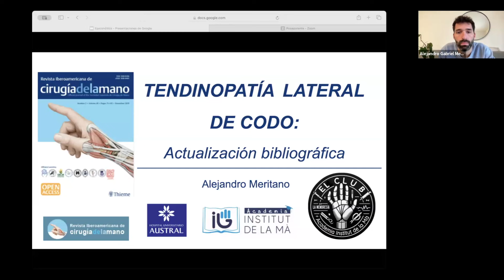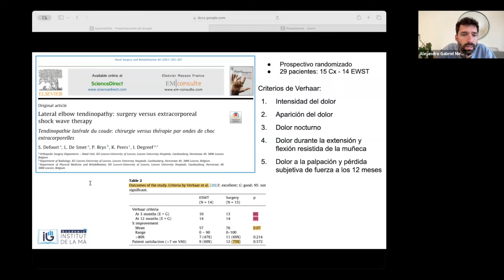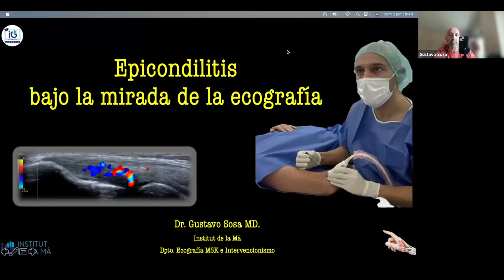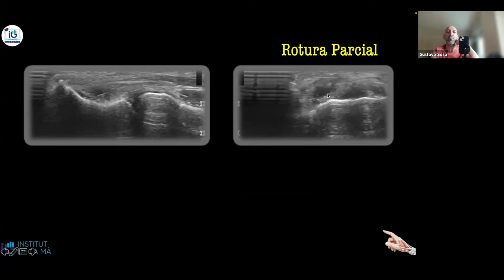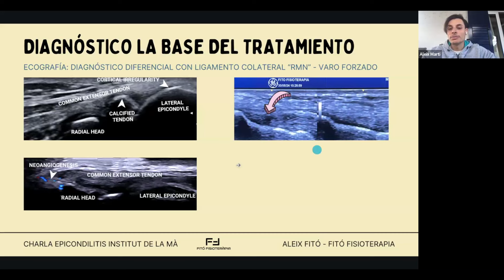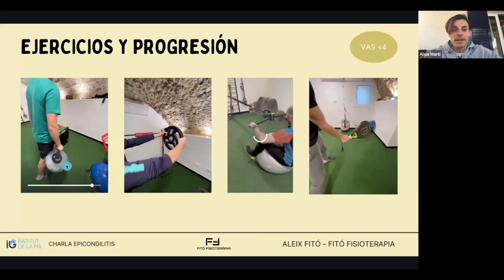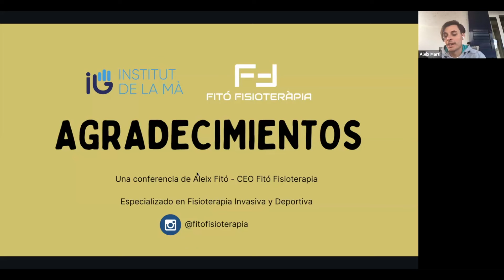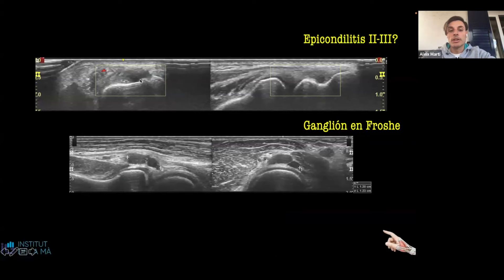¡Lo ÚLTIMO, ECOGRAFÍA y Tratamiento ACTUALIZADO sobre la EPICONDILITIS de Codo!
Tenemos el placer de abordar un tema siempre controvertido y desafiante: el dolor lateral del codo. ¿Es siempre epicondilitis? La tendinopatía lateral, también conocida como epicondilitis, es una condición recurrente y de difícil tratamiento.

Para esta ocasión, hemos organizado una sesión especial con destacados expertos:

• Dr. Alejandro Meritano: Nos brindará una actualización sobre la literatura más reciente en el campo de la tendinopatía lateral del codo.
• Dr. Gustavo Sosa: Nos enseñará y actualizará sobre los signos ecográficos que podemos observar en una tendinopatía del extensor supinador.
• Aleix Fito: Nos hablará sobre las mejores estrategias de rehabilitación y readaptación para la recuperación de la tendinopatía lateral del codo.

Aprendizaje y discusión enriquecedora. ¡No os lo perdáis!

🔹 Temas destacados:

Actualización de la literatura sobre tendinopatía lateral del codo
Signos ecográficos de la tendinopatía del extensor supinador
Estrategias de rehabilitación y readaptación

🔹 Expertos invitados:

Dr. Alejandro Meritano
Dr. Gustavo Sosa
Aleix Fito

🔗 Canal de Youtube del Dr. Sergi Barrera

¿Quieres seguir todas las novedades del Dr. Sergi Barrera en Instagram? Sigue su cuenta oficial:

🔗 Instagram del Dr. Sergi Barrera

El Dr. Sergi Barrera es el director del Institut de la Mà. Sigue la cuenta oficial del iMà en Instagram para estar al día con las últimas actualizaciones:

🔗 Instagram del Institut de la Mà

Para conocer el aspecto más científico del Dr. Sergi Barrera, síguelo en LinkedIn:

🔗 LinkedIn del Dr. Sergi Barrera

¿Quieres hacer un Fellowship o un curso con nosotros? Visita los siguientes enlaces para más información:

🔗 Instituto de la Mà

🔗 Web del Dr. Sergi Barrera

🔗 Escuela de Microcirugía